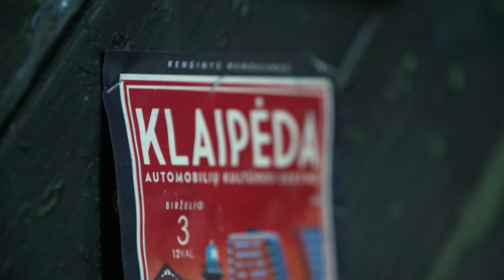Kuba zajrzał do zwykłego warsztatu, w którym powstają niezwykłe samochody!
Kuba Bielak ruszy w trasę przez kolejne nadbałtyckie kraje. Na Łotwie odwiedzi największe oraz najnowocześniejsze muzeum motoryzacji w Europie, a na Litwie zajrzy do garaży, w których powstają potwornie mocne drag cary. Oprócz tego Kuba znajdzie czas na chwilę zadumy... kilkaset metrów nad ziemią!